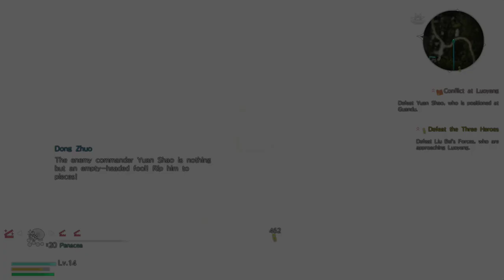Dynasty Warriors 9 (PS4 PRO) - Other - Lu Bu Walkthrough